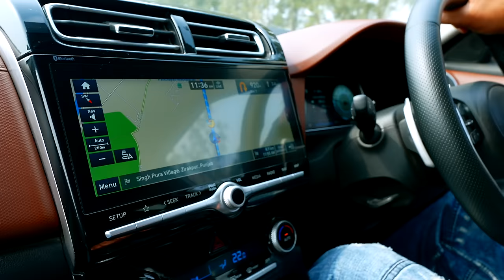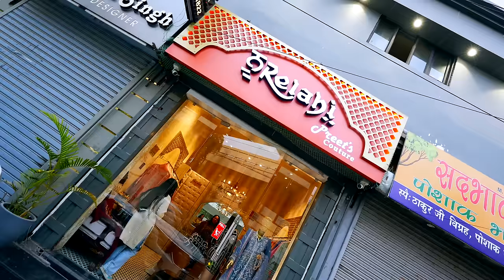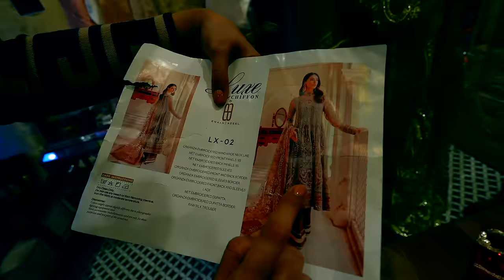KAUNSA LEHNGA KARE FINAL | ARMAAN MALIK